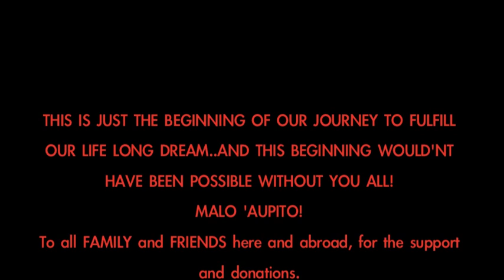None Bou Koloamatangi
A video for Sione and Lopeti's Fiafia Fundraising..